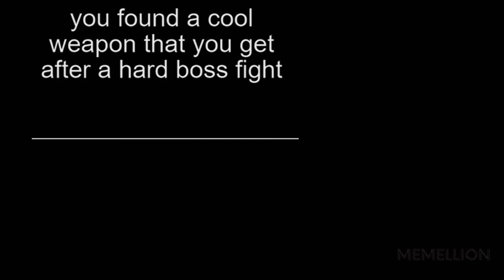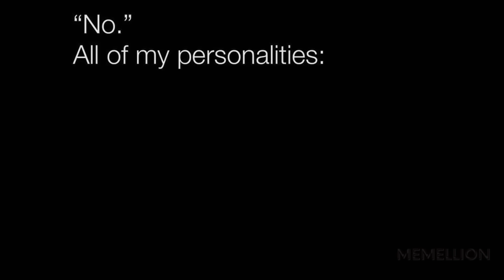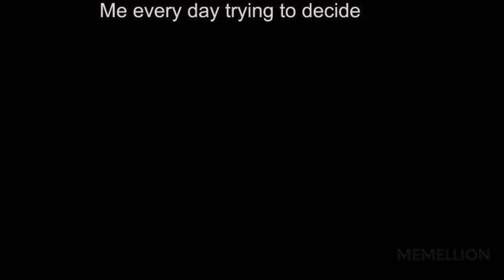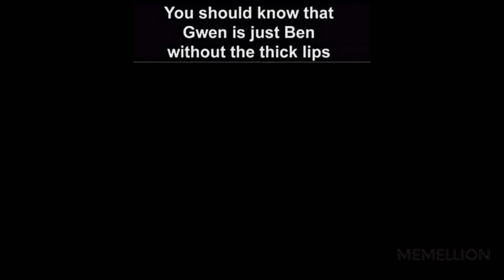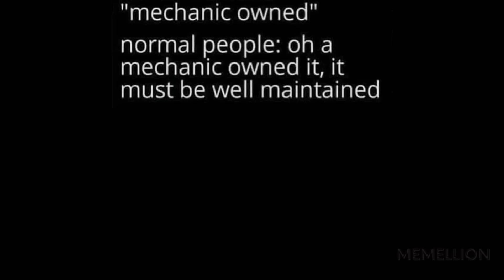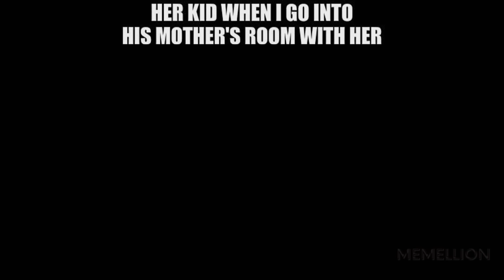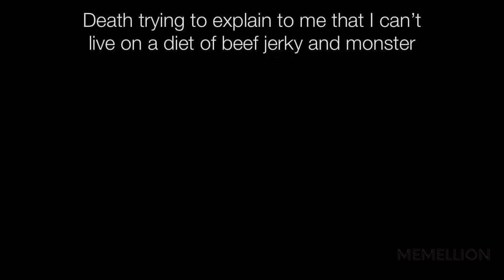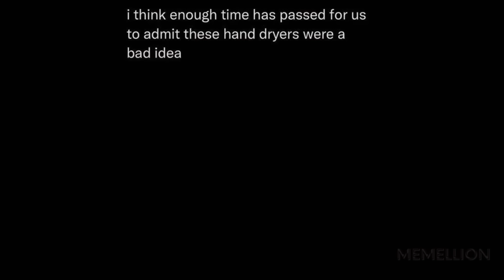MEMES OF DANKNESS V1133